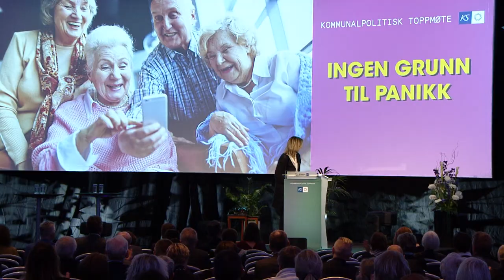KPT 2018 Innlegg av Torill Eidsheim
Hvordan kan stat og kommunesektor samhandle om digitaliseringsprosjekter?
Torill Eidsheim, stortingsrepresentant